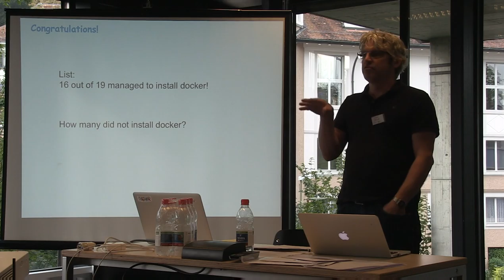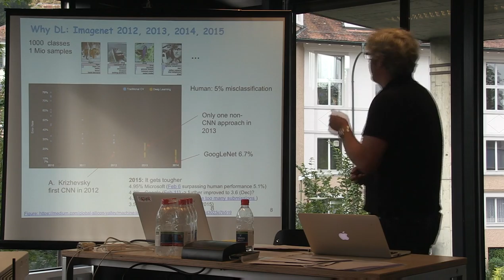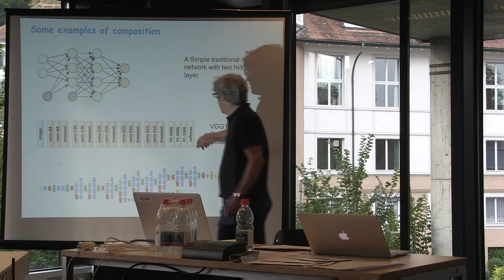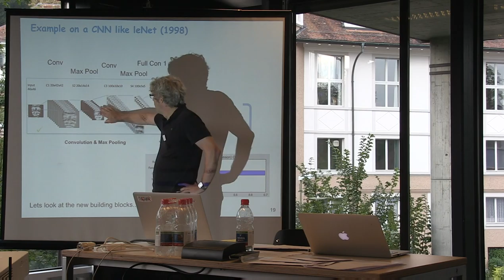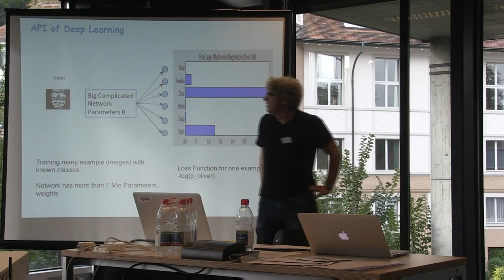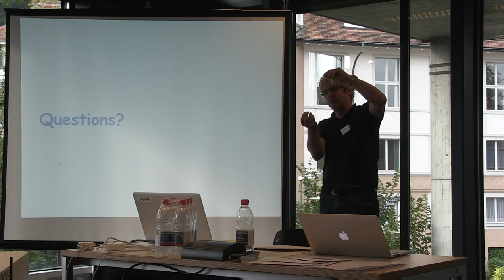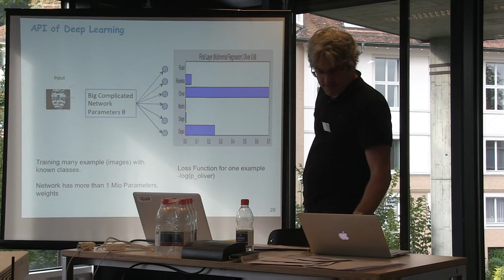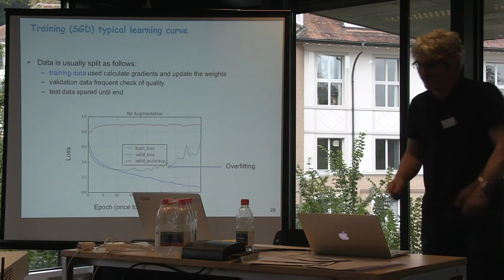SDS|2016 Pre-Conference Deep Learning Day: Oliver Dürr on Deep Learning